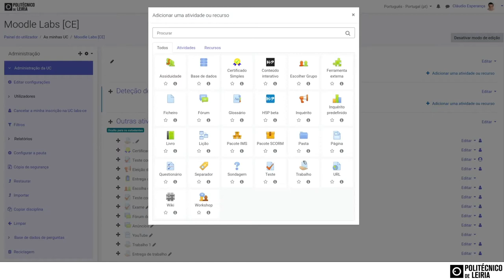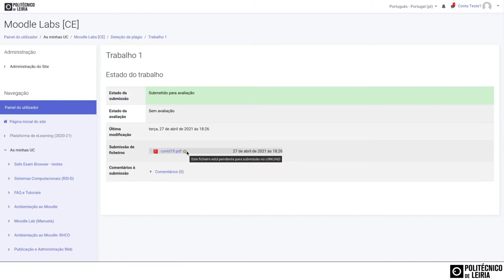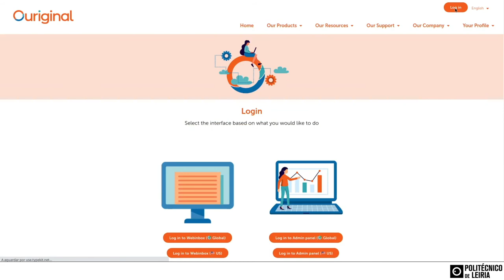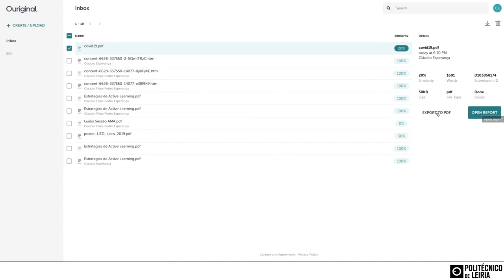Anti-plágio com o Urkund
Este vídeo explica como utilizar a ferramenta Urkund.